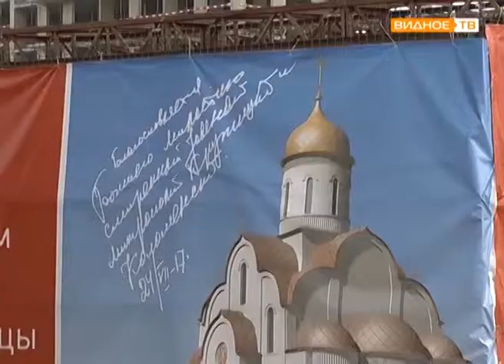"История одного храма" - 10 лет Георгиевскому храму города Видное